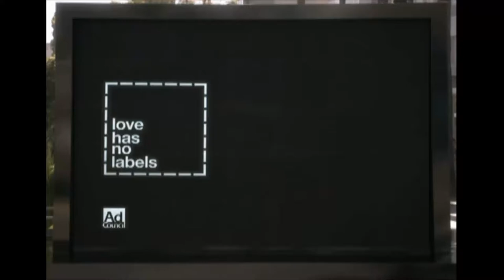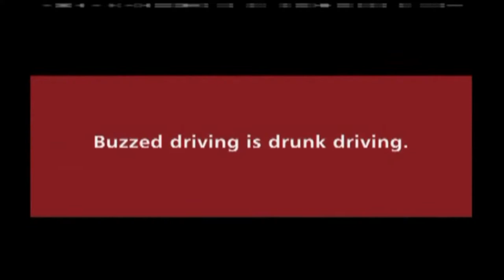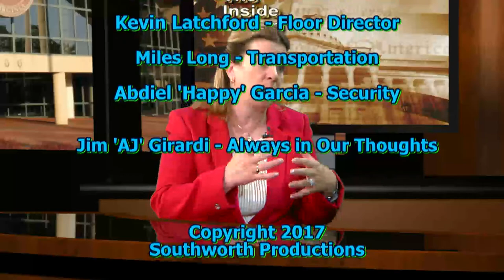Inside Scoop July 31